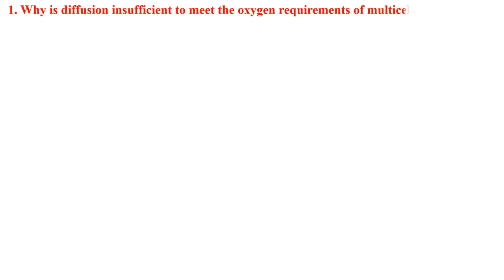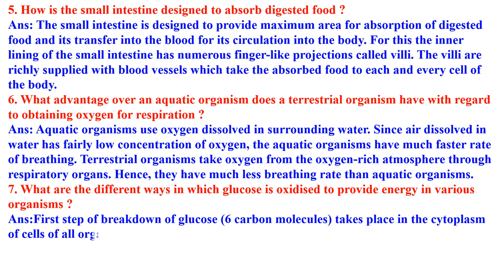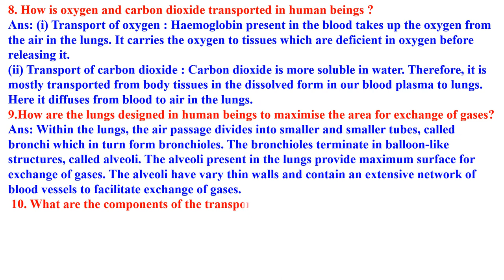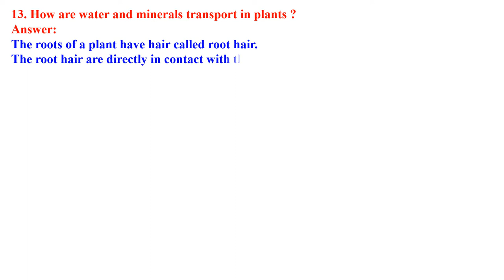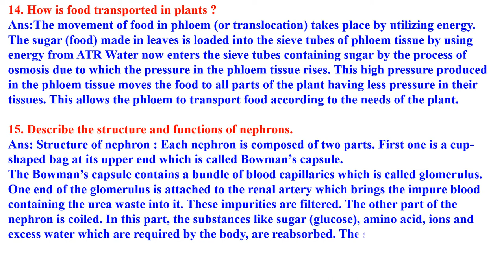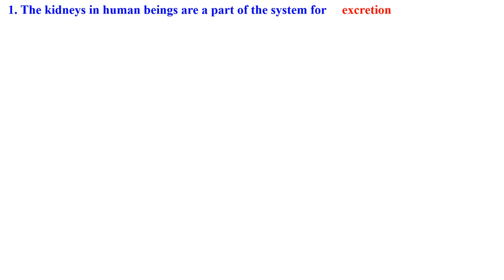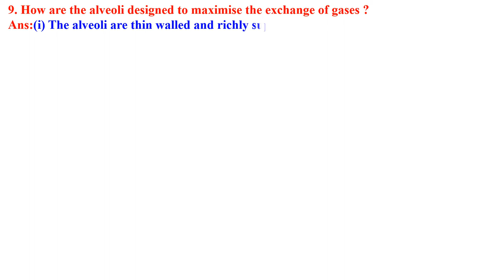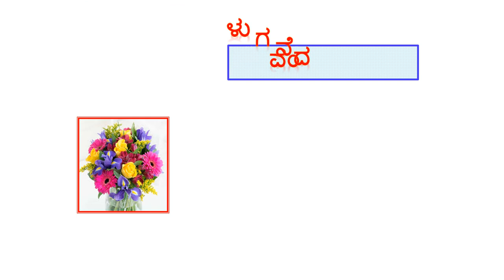CLASS 10 SCIENCE LIFE PROCESS